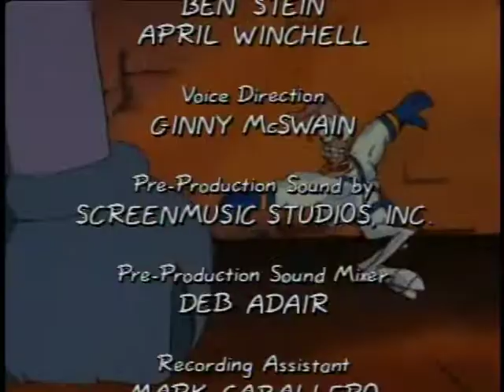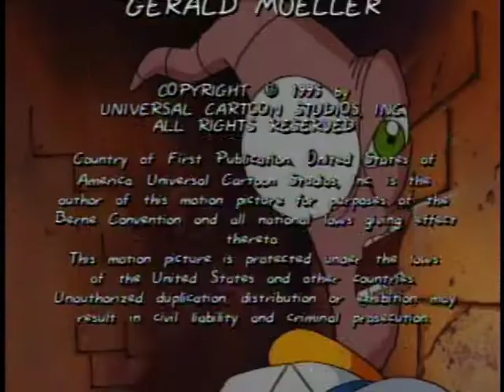Earthworm Jim Episode 5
in this nail biter of a sequel, jimmy and squiller dump every ounce of anal hole available